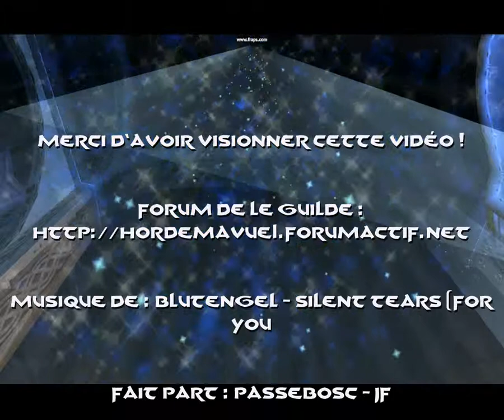Taprochpas au Repaire d'Onyxia (Guilde HorDeMaVuE)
Taprochpas DK de la guilde HorDeMaVuE ! repaire d'Onyxia Surnom " la grosse "  Instance raid dans le sud du Marécage d'Âprefange .
Kill de d'Onyxia a 3 pour le Haut fait (le repaire d'Onyxia) .
Prochaine fois a test tout seul .